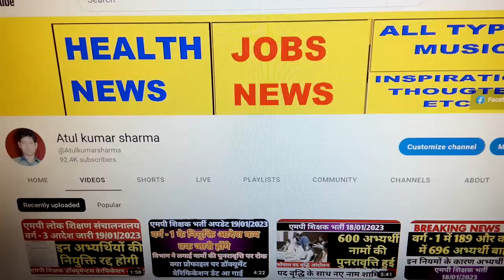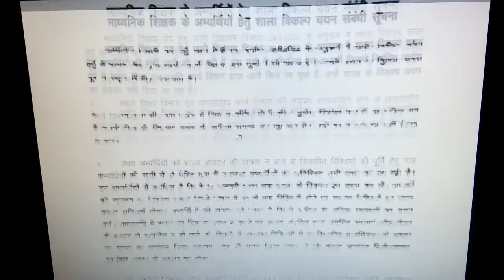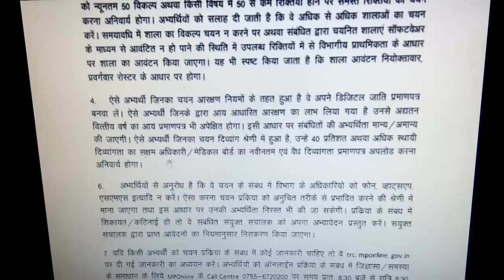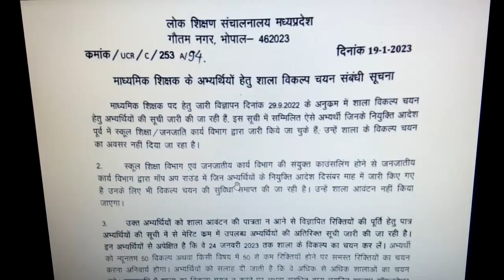अतुल कुमार शर्मा द्वारा शिक्षक भर्ती की महत्वपूर्ण जानकारी